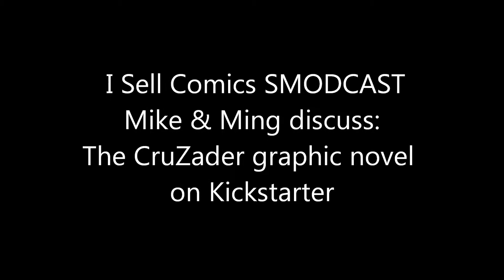CruZader on SMODCO's I Sell Comics with Mike & Ming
Mike Zapcic and Ming Chen discuss the CruZader graphic novel on Kickstarter